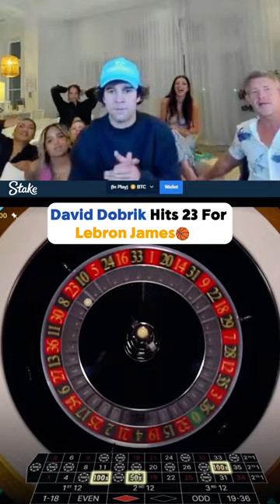David Dobrik Hits 23 For Lebron King James😱🐐🏀stake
I am Uploading Everyday Without Stopping, 3-5 shorts a day:)

ENTERNAIMENT PURPOSES ONLY!!!